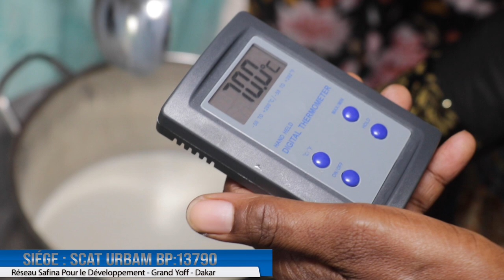Développement des Groupements Féminins dans le secteur de la Transformation Agro-Alimentaire